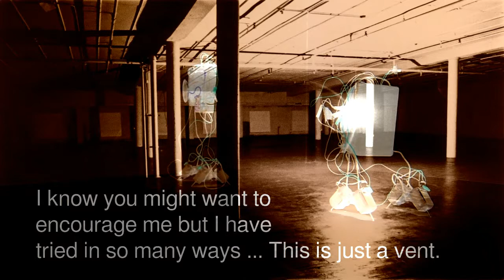Somebody Did Something Then The People Came #183